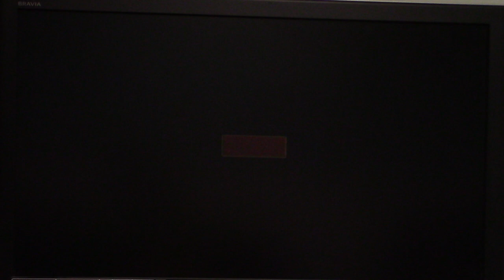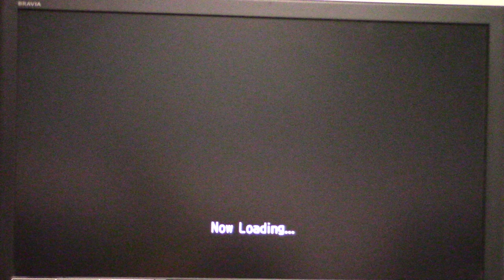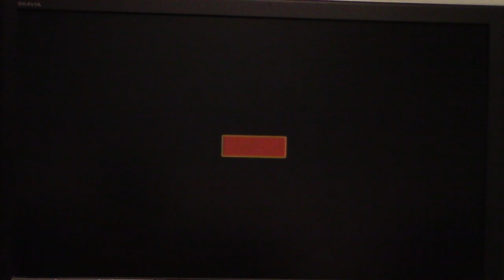2024 Halloween Special Part 32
Here is part 32 of my 2024 Halloween special in which we finish up with Mario Party 8.